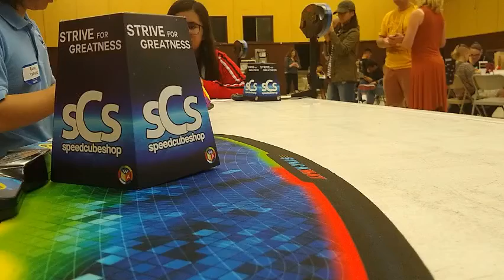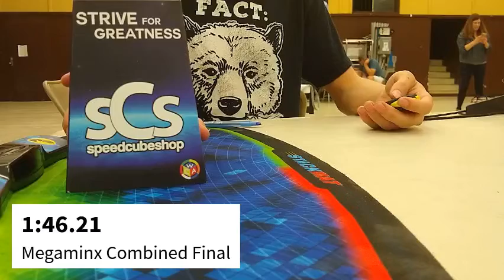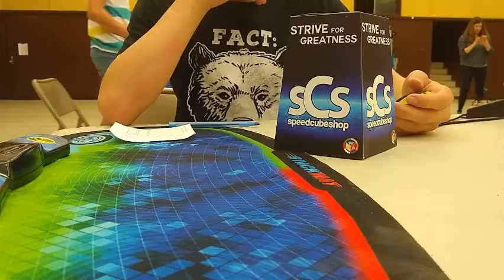1:40.21 Megaminx Official Average!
I was very happy when I got a PB on the first solve!

(1:28.34), (1:50.75), 1:46.21, 1:34.50, 1:39.93 = 1:40.21 average

Anaheim Qualifier 2019, Combined Final

Puzzle: QiYi QiHeng S (Sculpted)